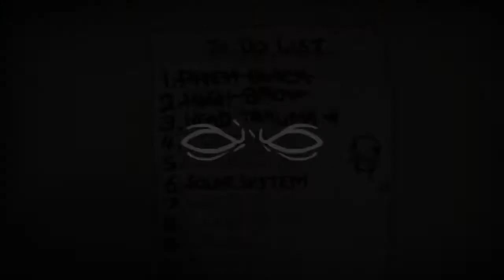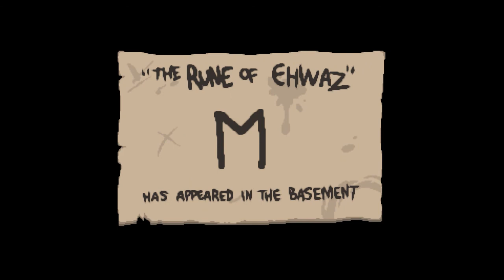Isaac Month: The Binding Of Isaac - Rebirth 09 - Gewaltige Kopfschmerzen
Es geht auf in die Challenge "Head Trauma".